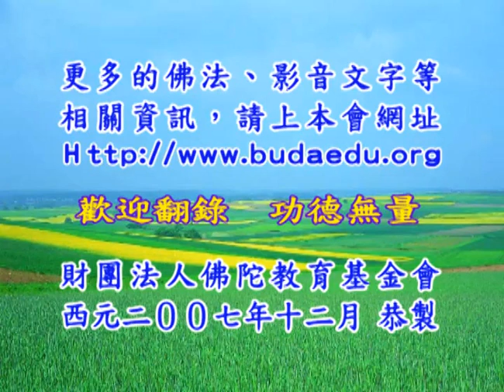淨台法師《大乘妙法蓮華經》34B